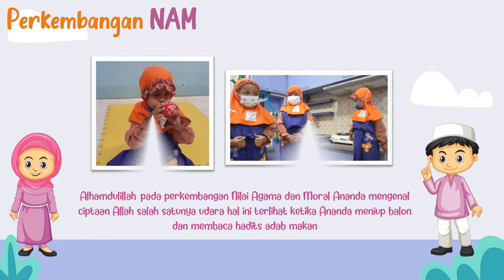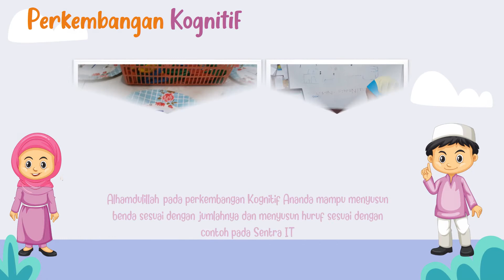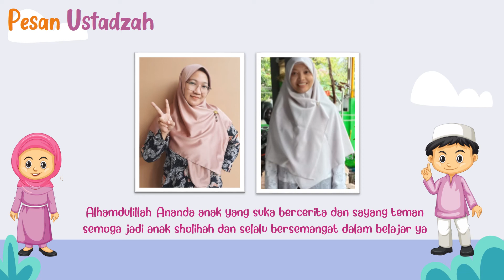DIGITAL PORTOFOLIO "MAHREEN" KELAS CUCUMBER